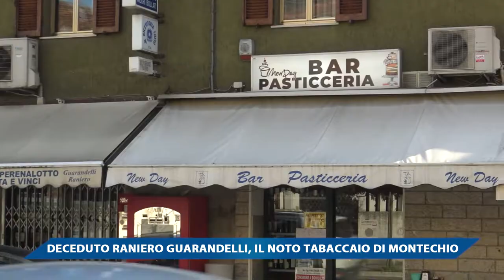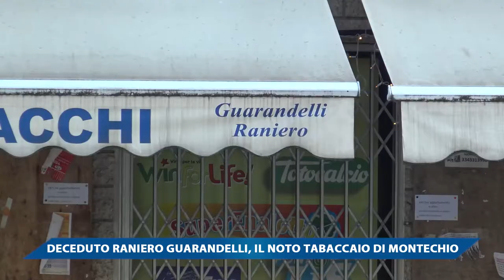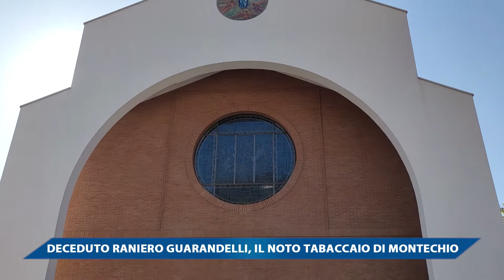DECEDUTO RANIERO GUARANDELLI, IL NOTO TABACCAIO DI MONTECCHIO